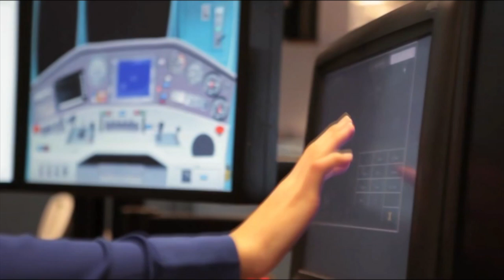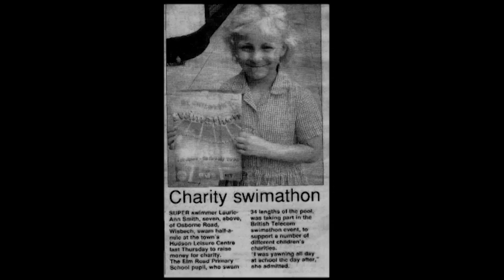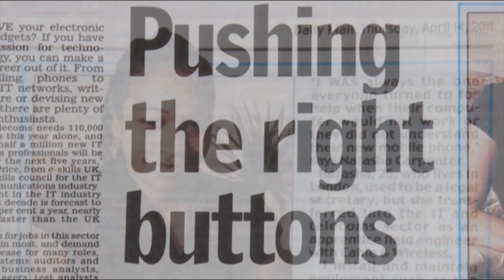The IET's 2011 Young Woman Engineer of the Year Awards Winners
The YWE award recognises a young woman who has firmly established herself as an energetic and technically excellent professional.

How will the winners benefit?

All award winners will have the chance to claim her award at a prestigious national ceremony in London in December 2012, which will be covered by both print and broadcast media
All award winners will have the opportunity to attend high profile events and meet the most influential people in our industry
These prestigious awards will highlight the winner's achievements to future employers
The YWE winner will receive a trophy and a cheque for £2,500

It's an amazing opportunity for exceptional young women to get noticed for all the right reasons and to secure long term career success. Here are just some of the opportunities you can expect as the winner of the YWE:

Talking at conferences
Representing  the IET at the highest level
Delivering activities that inspire and engage young people
Networking with women in engineering
Being interviewed by journalists, participating in blogs and social media activities

To nominate someone or apply yourself, simply complete the 2012 entry form available Remember, you must complete both sections of the form before returning it to us. Please also see how to enter for details on how to submit your application

Come on, face up to the challenge!

Awards criteria:

All applicants must be aged 30 or under at the time of the 2012 ceremony - 6 December 2012.
All entries must be received on or before 30 July 2012.
Please note you do not need to be a member of the IET to enter or be nominated for the IET YWE awards.